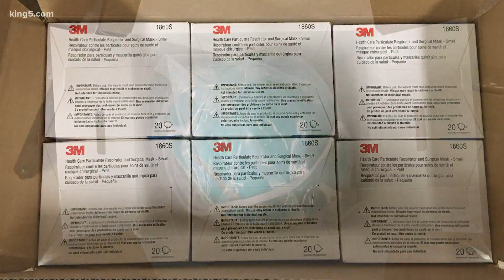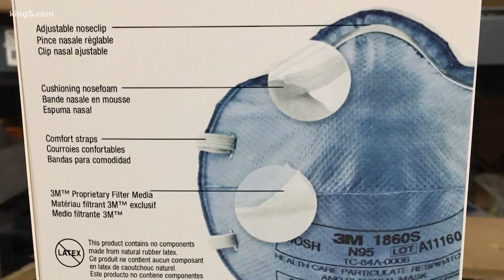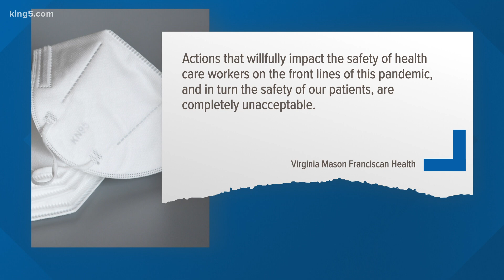'Unacceptable': Dozens of Washington hospitals find fake N95 masks in their inventory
The Washington State Hospital Association (WSHA) and some Washington hospitals discovered their N95 masks were counterfeit after an analysis by 3M, a company that manufactures the masks.

Hospitals that were impacted were asked to pull the masks from their supplies while 3M investigated.